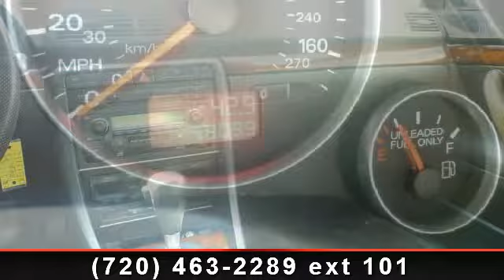2006 Audi A4 - Carboard - All types of credit accepted!, CO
This Audi A4 is one that you really need to take out for a test drive to appreciate. Yes, the odometer does read only 98,056 miles, and is guaranteed accurate, which means this A4 is one really great deal. We have the complete SERVICE HISTORY since it was new so you can see for yourself that it was properly cared for and maintained. Building upon our commitment to excel in customer satisfaction, every vehicle within our dealership is subjected to an unmitigated MULTI-POINT INSPECTION.    You put in enough hours throughout the week, so why not have a car that does the same? Let the fuel efficiency of this Audi A4 and #39;s 2.0T engine work hard to keep money in your wallet.   All the major mechanical systems under the hood have been inspected and are confirmed to be mechanically sound. All in all the exterior is in great shape with no rust, dings or dents other than the usual minuscule scuff or two that require close scrutiny to even notice.